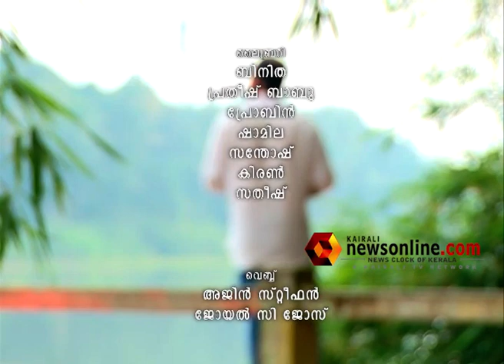പ്രളയ വേദനയും പ്രസവ വേദനയും- Kerala Flood - Kerala Express by Biju Muthathi